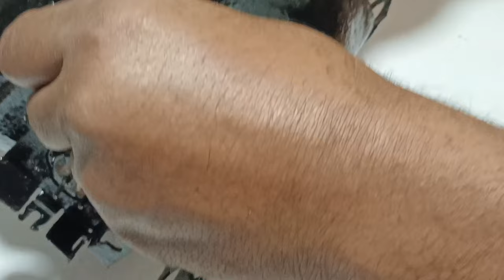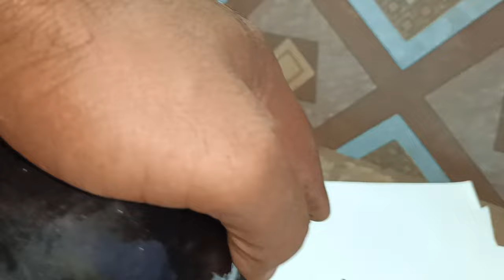How to old Danfoss compressor restoration || Danfoss compressor repair Easy work 💯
Assalamualaikum Frands is video ma hum old fridge ka compressor ko new bnana wala ha Easy Tarieka sa,so watch And Learn this video 🧑‍🔧